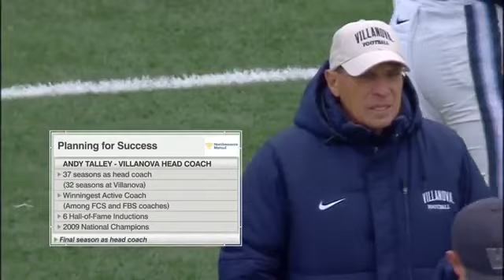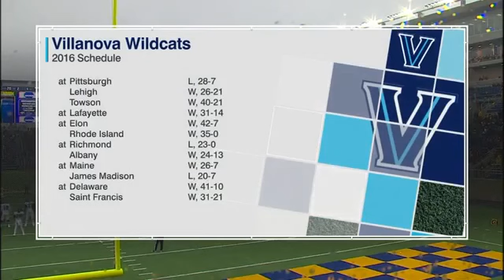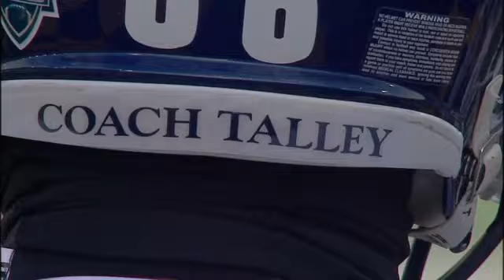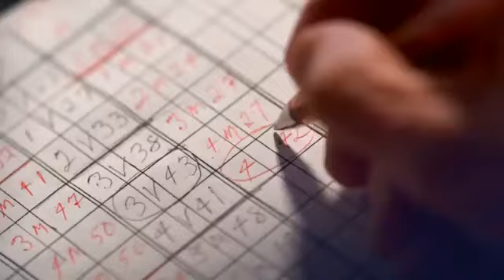Villanova @ South Dakota State 12 3 16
SDSU wins a close one in the FCS quarterfinals